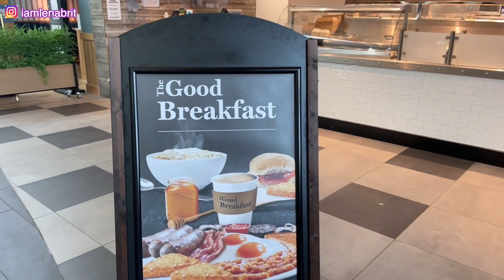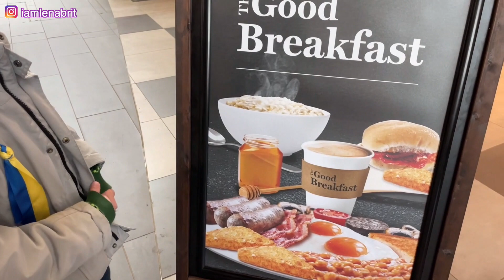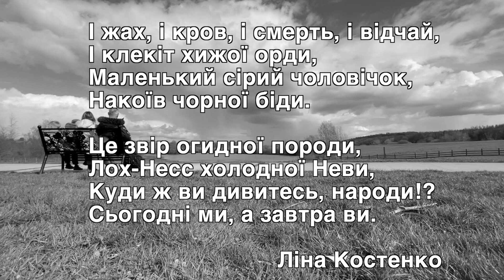ВСТРЕТИЛИ УКРАИНЦЕВ ИЗ ИЗЮМА, У КОТОРЫХ БОЛЬШЕ НЕТ ДОМА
Україна Переможе! 🦾 🇺🇦